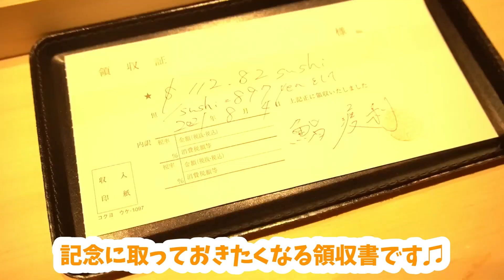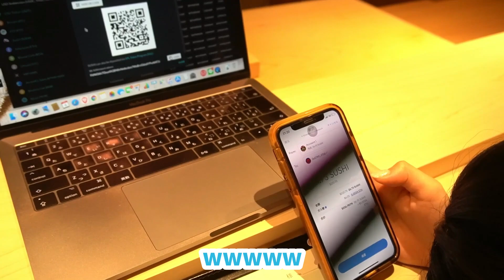【仮想通貨決済しよ♡︎】魔界の住人ジョンさんにナンパされて行く、$SUSHIで食べるお寿司のお味は…？【Defi/BTC/ETH/NFT/暗号資産/ビットコイン/イーサリアム】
こんにちは！仮想通貨女子のゆなゆなです！

今回は、ジョンさんとのコラボ動画、後半です💗
お寿司美味しかったなぁ…☺️❤️

前半の動画はこちらから見てね👀

仮想通貨女子ゆなゆなちゃん！

Helmet InsureのLineスタンプ↓
「Helmet.insure-仮想通貨-」

仮想通貨初心者の方でも仮想通貨を楽しんでいただけるよう、始め方やトレンドニュースをお届けします♡
「仮想通貨って難しい！」を私のチャンネルを通して解消してもらえたら嬉しいです♡

お楽しみに♫